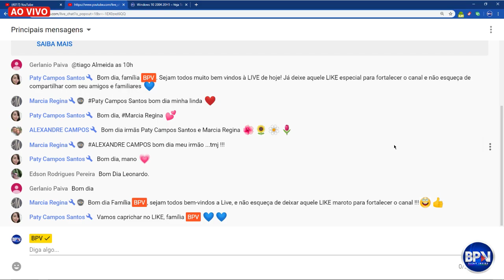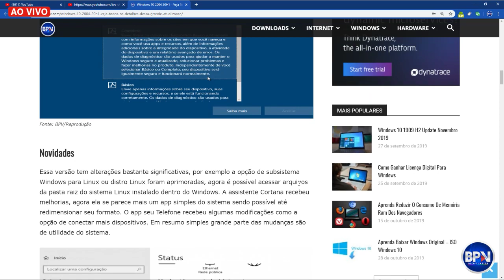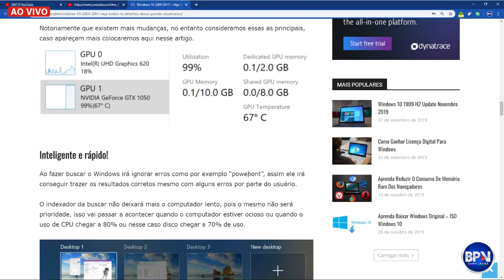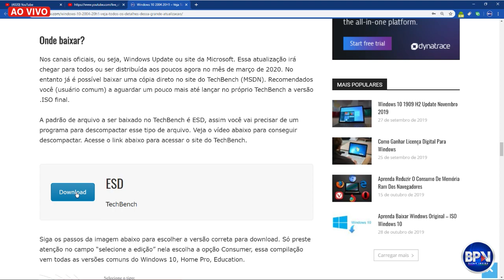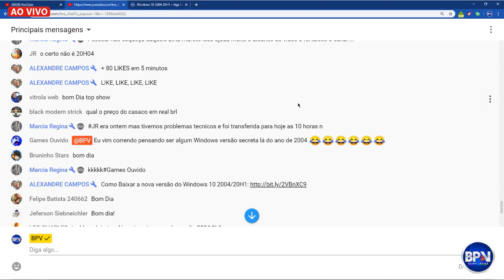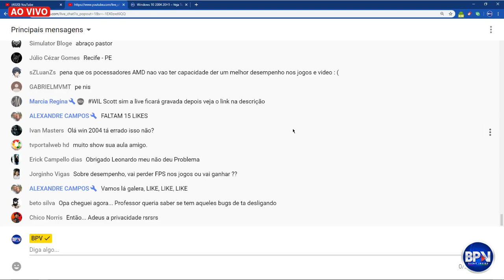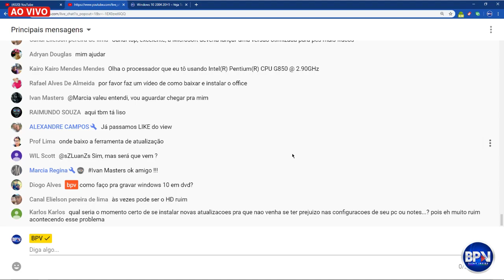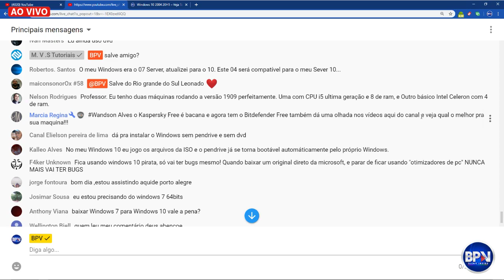CHEGOU!!! Nova Versão do Windows 2004, Já dá para Baixar!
Chegou a nova versão do Windows 10 conhecida como 2004 ou 20H1, essa nova atualização promete grandes melhorias e também novidades. COMPARTILHE!

Banco Itaú
Agência: 6124
Conta: 90573-5
Conta Corrente